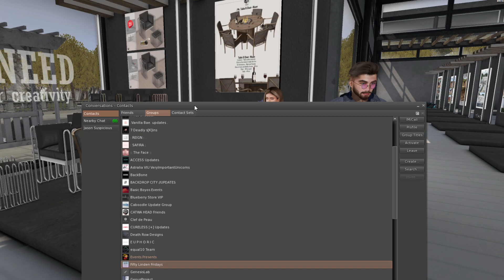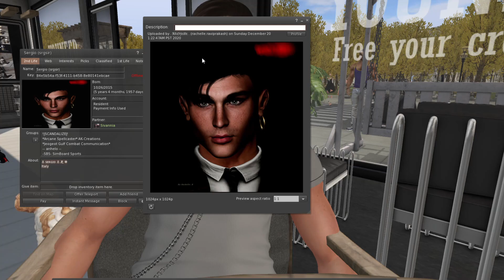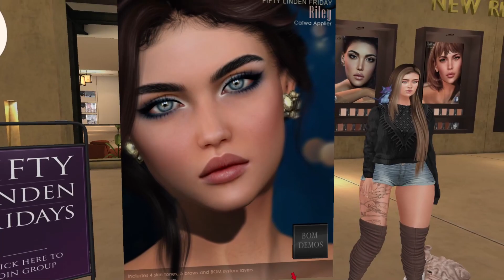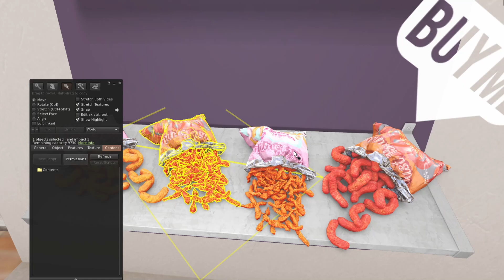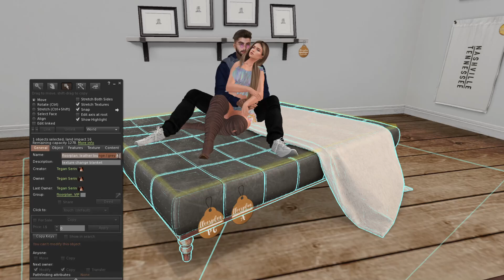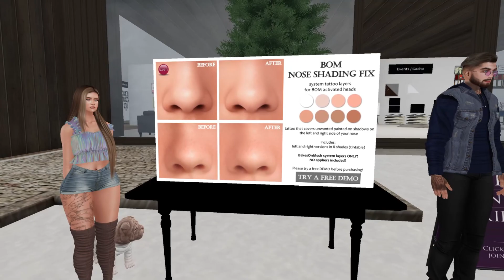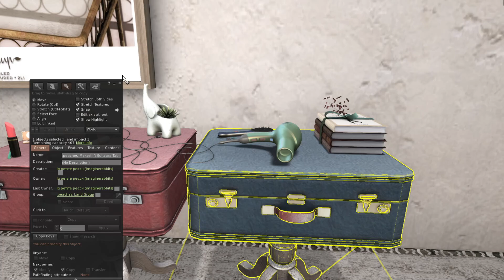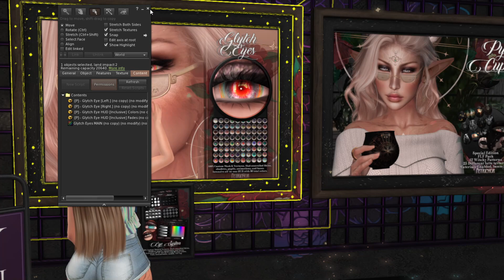FIFTY LINDEN FRIDAY 03/05/2021 - Second Life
💯 FIFTY LINDEN FRIDAY GROUP WHERE U GET THE NOTE CARD:
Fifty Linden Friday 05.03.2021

Playing the virtual game Second Life. If you want to know more about it just check this page: